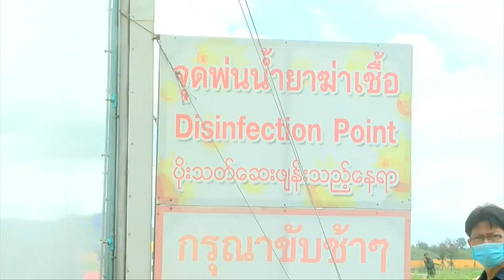ประธานหอการค้าจังหวัดตากมั่นใจประชาชนพร้อมเป็นหูเป็นตา เฝ้าระวังการลักลอบเข้าเมือง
คุณประเสริฐ จึงกิจรุ่งโรจน์ ประธานหอการค้าจังหวัดตาก
มั่นใจประชาชนพร้อมเป็นหูเป็นตา เฝ้าระวังการลักลอบเข้าเมือง

📍 ฟังรายละเอียดจาก... คุณประเสริฐ จึงกิจรุ่งโรจน์​ ประธานหอการค้าจังหวัดตาก